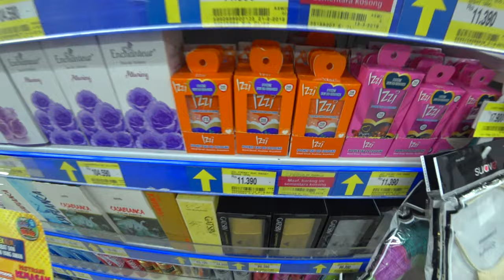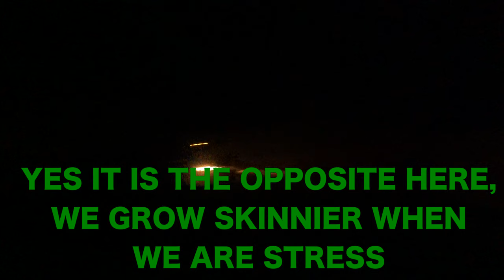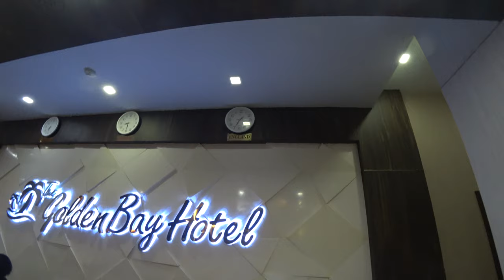AVOID this MAN in BATAM! 🇮🇩 He Chased Us Away From Ferry Terminal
This man followed us and wanted to pick a fight. We were chased away from Batam ferry terminal.

How do you get to your hotel in Batam without potentially getting ripped off by scam taxi drivers? Do take note that Grab or Uber (although they do not have Uber here) is considered illegal. With taxi drivers potentially trying to scam you twice or thrice the price - what should you do?

I do not like it when taxi drivers and scammers try to rip tourist off their extra cash. Some of us are travelling on a tight budget...

Filmed with the Sony FDR X3000